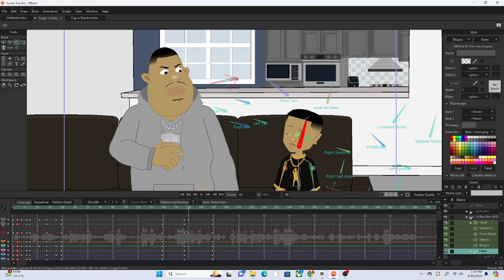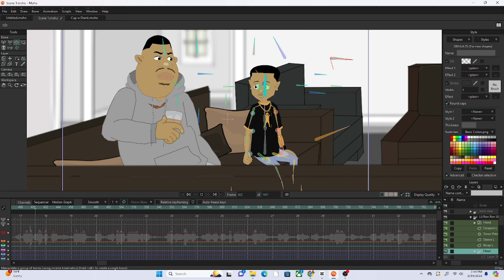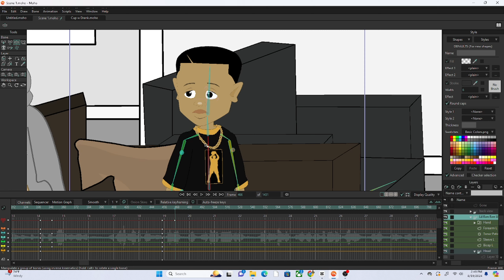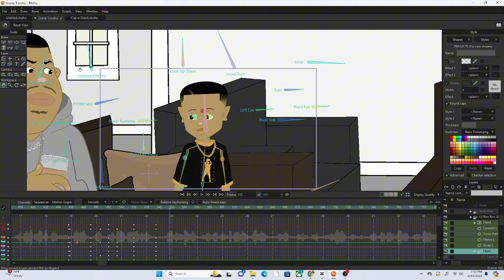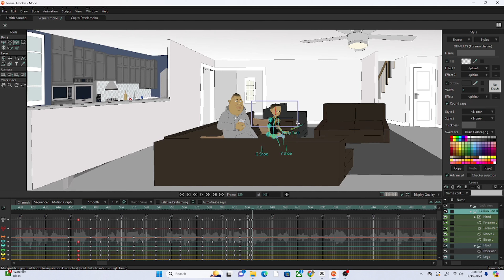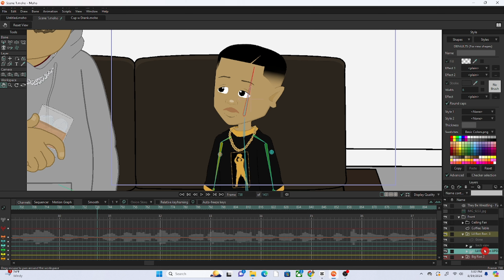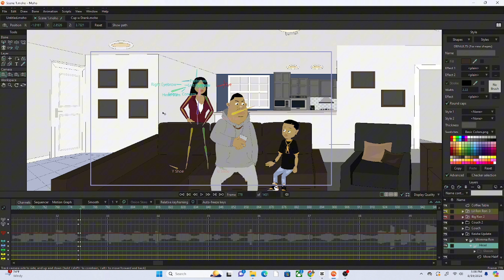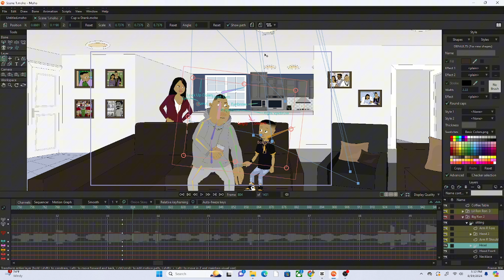What is going on with Lil Ron Ron!?!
MUSIC!

PSN: Cartoonconect